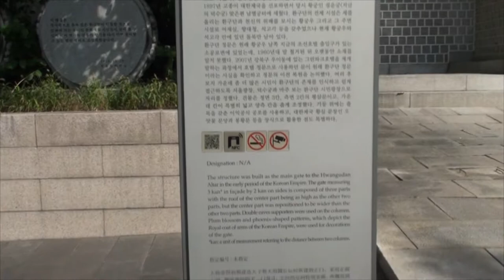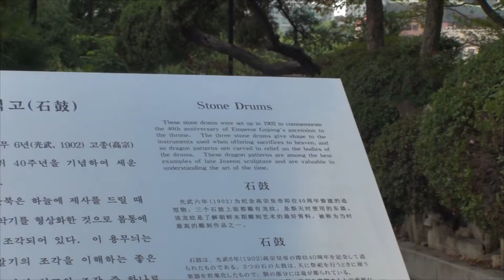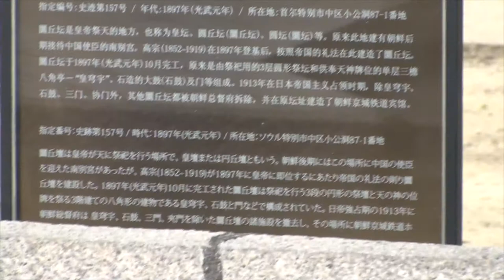환구단 원구단 圆丘坛 首尔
시청옆의 환구단입니다.
구독 클릭해 주시면 영상제작에 많은 도움이 됩니다.